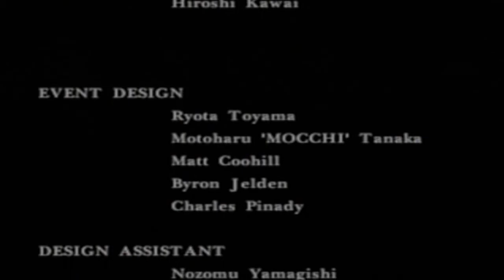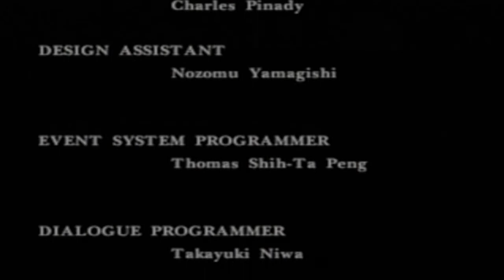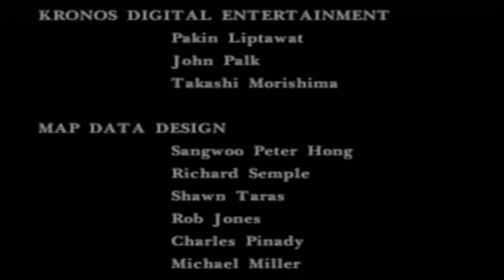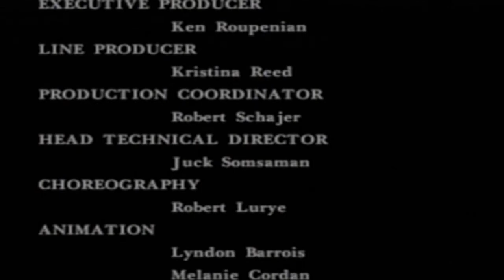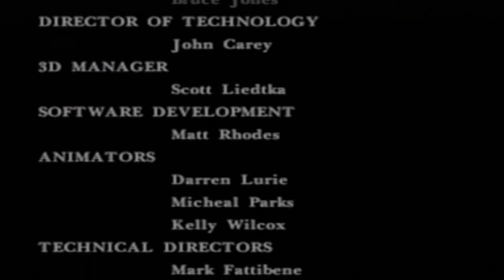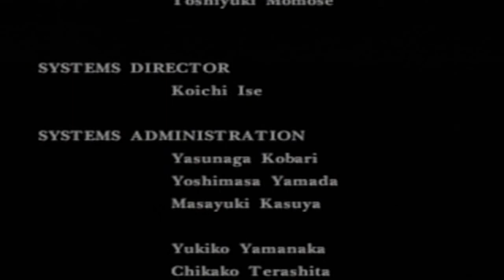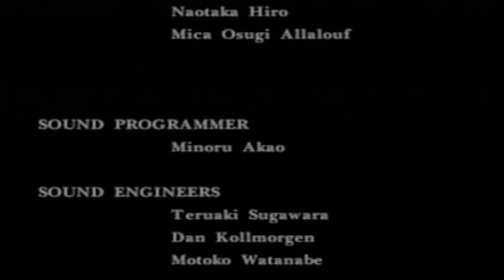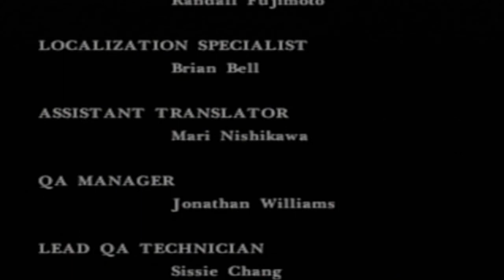Parasite Eve | 30 | Hell's Kitchen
Also... the Opera again, REALLY!?!